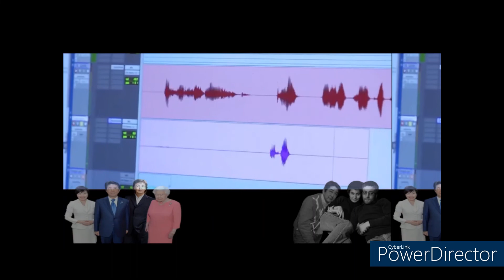エリザベス女王陛下完成版